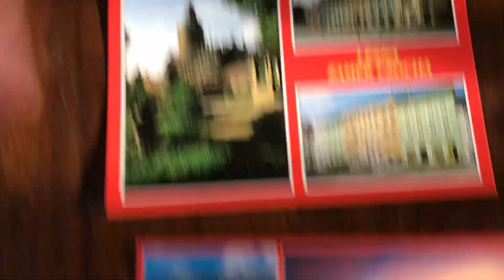Jim Timber rocks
I really wanted to thank Jim Timber for his wonderful letter it really came at the perfect time. I also wanted to show you the sunshine behind the rain and my slow progress and my really bad quality control lol Have a fantastical week